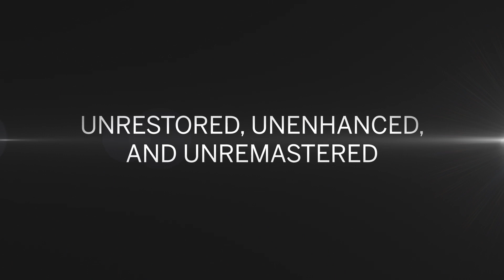Discover the Only Surviving, First Generation Recording of Apollo 11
On 20 July, 1969, over 600 million people tuned in to watch what was perhaps the greatest event of the 20th century — human beings taking their first steps on the moon. The moment itself not only represented an immense technological achievement but also the unlimited potential of mankind to accomplish anything. Exactly 50 years later, Sotheby’s will offer the only surviving, first-generation recordings of the historic Apollo 11 moon walk. Viewed only three times since June 1976, the three reels of 2-inch Quadruplex videotape transport viewers to the big screen monitor at Mission Control, which displayed much clearer images with better contrast than those the more than half-billion-person television audience witnessed around the world. To learn more about Sotheby’s Space Exploration sale in New York